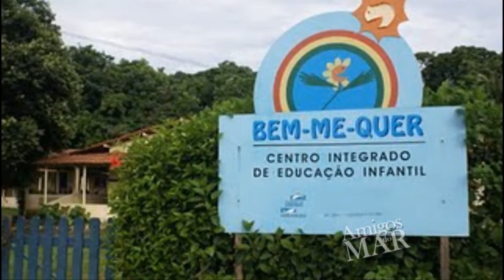12/2011 - NORONHA 07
***Gravado em Dezembro de 2011***

Colônia prisional
Antes de se tornar o paraíso turístico e ecológico dos dias atuais, o arquipélago foi local de detenção de condenados enviados a cumprir pena no presídio ali existente, que funcionou de 1737 a 1942, sendo que de 1938 em diante apenas para presos políticos do Estado Novo.

Reportagem da revista O Cruzeiro, de 2 de agosto de 1930, descreve o presídio como fantasma infernal para esses proscritos da sociedade, que viviam completamente alheios ao que se passava no resto mundo, apesar de o Governo proporcionar aos presos uma vida saudável de trabalho e de conforto.